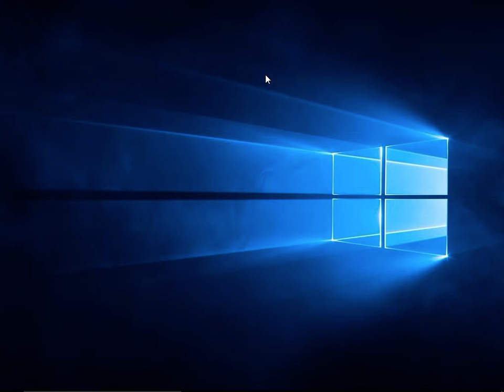Toontown Rewritten - Building Busters December 9th